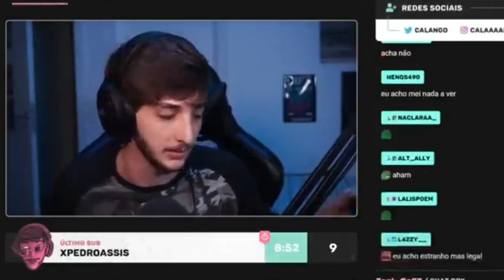Calango fala sobre Joui e Erin